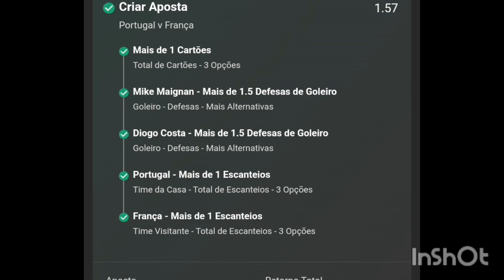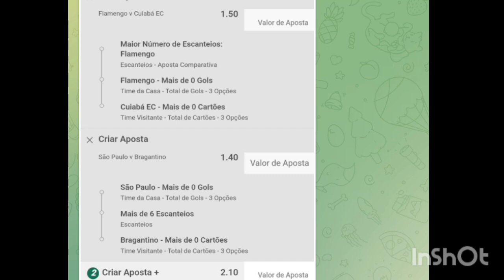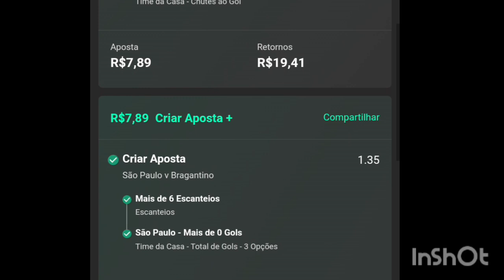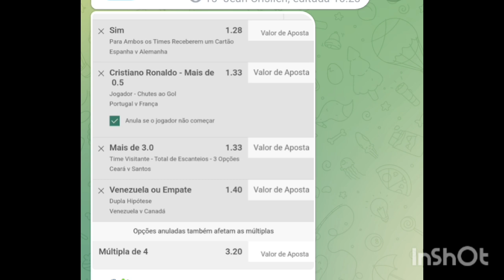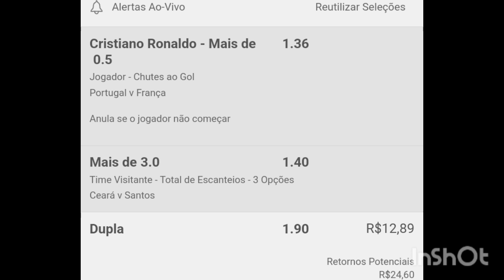NOVO MÉTODO ATUALIZADO PARA SUBIR A BANCA NA BET 365 , GRUPO TELEGRAM , LINK NA DESCRIÇÃO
Grupo Telegram ,venham lucrar junto com agnt

NOVO MÉTODO PARA  SUBIR A BANCA NA BET 365 , GRUPO TELEGRAM

APOSTAS ESPORTIVAS

EUROCOPA , COPA AMÉRICA , COLÔMBIA,  PORTUGAL , James Rodríguez Futebol

NOVA ESTRATÉGIA PARA LUCRAR